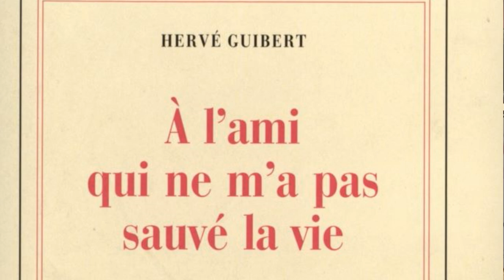Mathieu Lindon Hervelino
Mathieu Lindon Hervelino éditions P.O.L - où Mathieu Lindon tente de dire comment et de quoi est composé son nouveau livre "Hervelino", et où il est notamment question de son séjour à la Villa Médicis à Rome en 1988 et 1989 en compagnie d'Hervé Guibert, de l'amitié et de l'amour, de l'écriture et de la lecture, d'Hervé Guibert bien sûr, et de Michel Foucault, de la vie et de la mort, de "A l'ami qui ne m'a pas sauvé la vie" et de "Ce qu'aimer veut dire", ainsi que du "Livre de Jim-Courage", de l'année 1978 et 1986, à l’occasion de la parution de "Hervelino" et de la ré-édition de "Le LIvre de Jim-Courage" aux éditions P.O.L, à Paris le 4 janvier 2021.
Avec trois photographies de Hans Georg Berger d'Hervé Guibert et de Mathieu Lindon.

"« Vous êtes puni, Hervé Guibert ? » l’abordai-je alors qu’il se tenait à l’écart lors d’une petite réception, et nous devînmes amis. À la fin de sa vie, nous nous sommes retrouvés ensemble un an durant, en fait deux, à la Villa
Médicis, à Rome.Je n’ai pas l’ambition de raconter toute notre
amitié – mais ces années romaines, soudain, oui."